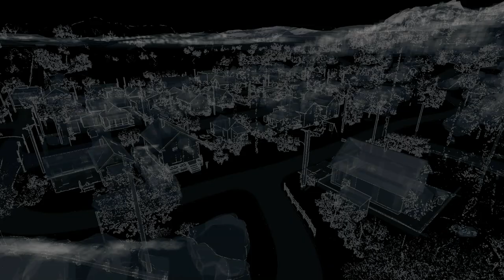Watchdogs [ACTIII] [E31] Unstoppable Force